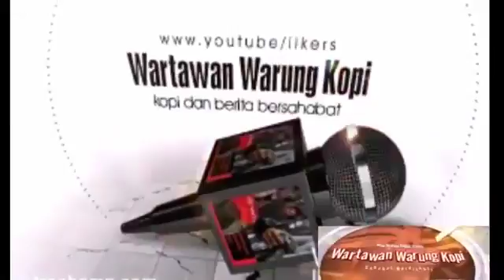August 23, 2018(15)